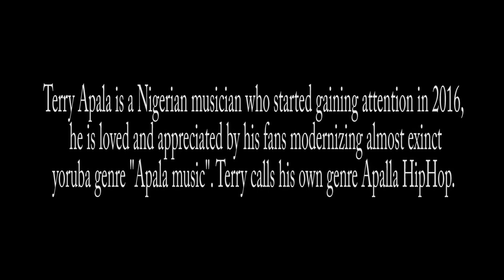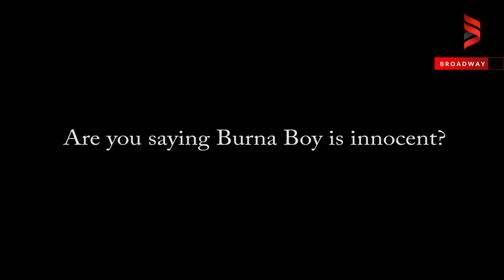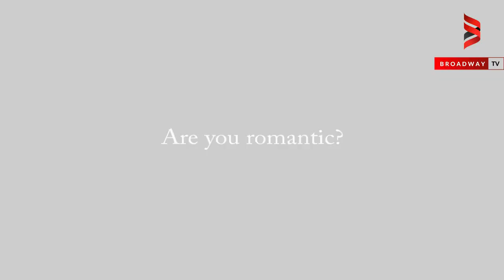Burna Boy is being set up, He is innocent - Terry Apala Sides With Burna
In an exclusive interview, Terry who has pitched his tents behind Burna Boy in his drama with Mr 2Kay has says that Buna Boy is innocent of the crimes he is being accused of.

About his personal life, when asked if he was a virgin, Nigerian indigenous singer, Terry Apala, shared that he is a virgin who plans to marry a virgin.